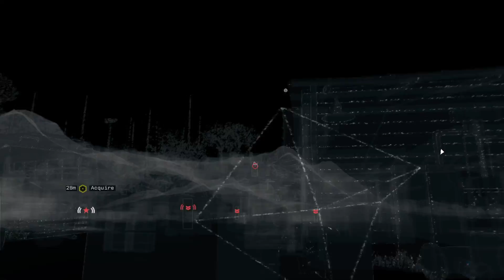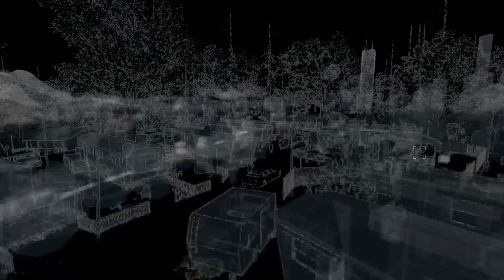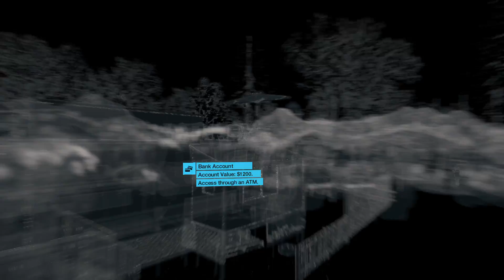WATCH_DOGS - SERIAL KILLER #63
WATCHDOGS GAMEPLAY